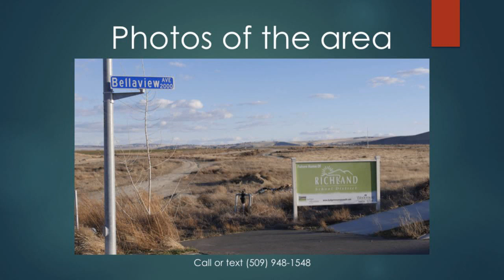3 Bed 3 Bath rambler in Richland WA for sale